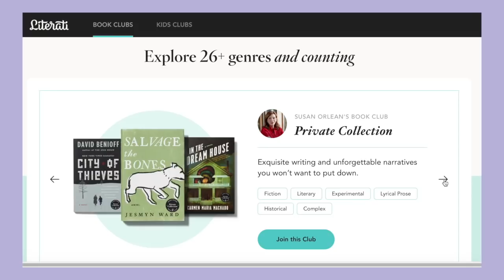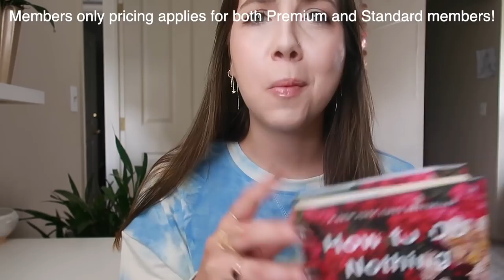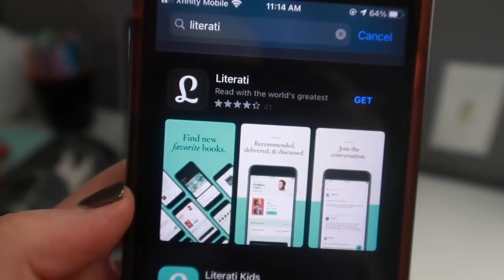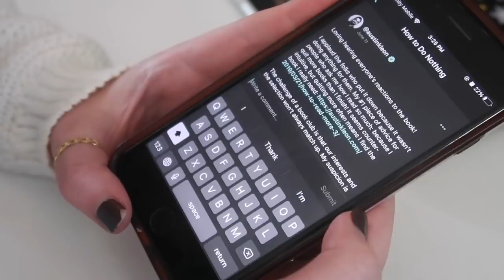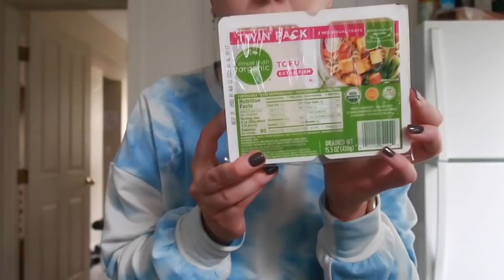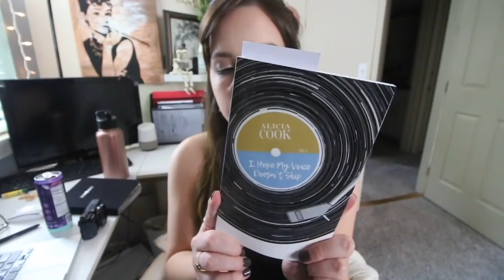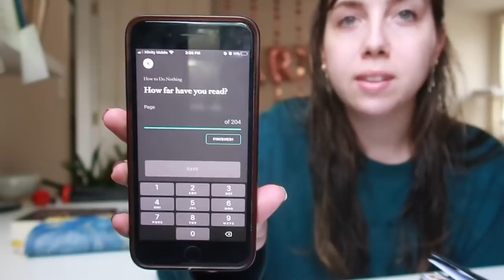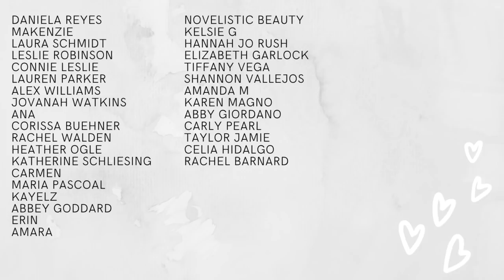Weekend Reading Vlog & Some Life Chats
Follow me on the app @katesbookdate!

✨Socials✨
↝ Vlog Channel: @KatieWismer